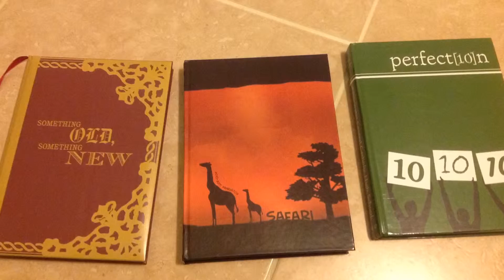Yearbook Editors 2015-2016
Isabella Dohse and Natalie Morrison